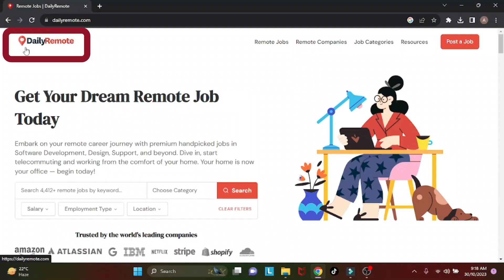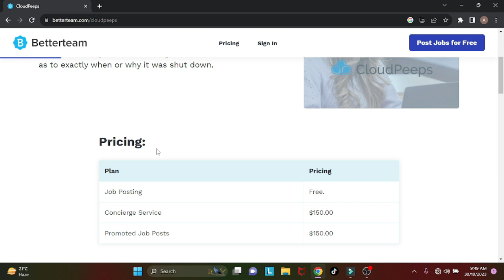Easy Online Work - No Investment No Fiverr No Upwork | No Test | No Degree | Make Money Online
Are you looking for ways to make money online without any investment? Well, look no further! In this video, I'm going to show you how to make money online by easy online work 2023.

Welcome to -North e-commerce! In this video,  we'll delve into the world of "Easy Online Work - No Investment No Fiverr No Upwork | No Test | No Degree | Make Money Online. We'll explore how you can monetize your skills and create income opportunities from the comfort of your own home. While platforms like Fiverr and Upwork have their merits, they can be highly competitive and require specific skills. If you're looking to explore alternative methods that offer unique opportunities, we've got you covered. We'll guide you through online income avenues that don't rely on these platforms, providing you with more freedom and flexibility. We understand that not everyone enjoys the idea of taking exams or assessments to prove their abilities. The methods we suggest won't put you through testing processes, making it easier for you to start your online income journey immediately. You don't need a formal degree to succeed in the online realm. We firmly believe that anyone with the determination to learn and work hard can excel. Our guide will introduce you to opportunities that don't require a degree, allowing you to focus on your skills and dedication. If you found this helpful, please share it with others interested in easy online work. Let's unlock the potential for online income and financial freedom together!"

Query!!!